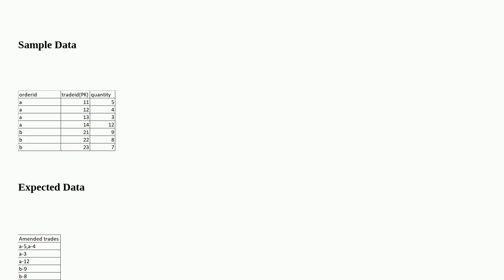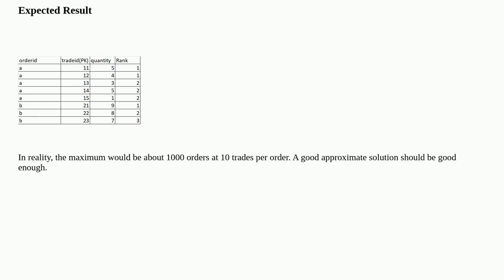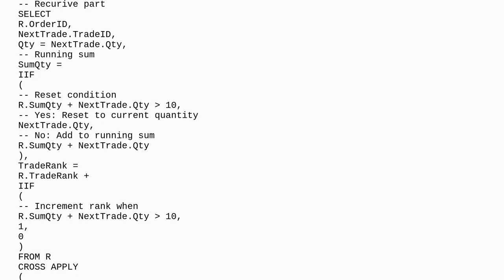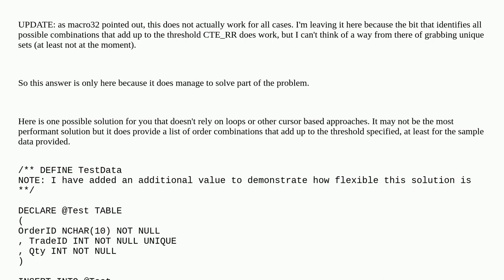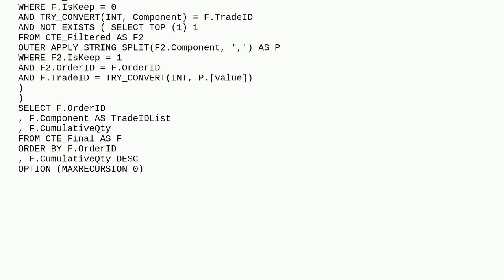Dba: Group by running totals with reset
Group by running totals with reset

A special thanks goes out to the community

  sql-server sql-server-2016 running-totals